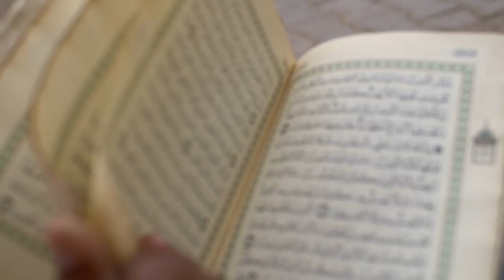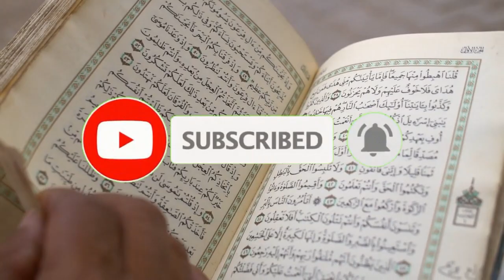URDU+English || Short Story of Imam SMS || Imam & Aaba || امام اور آباء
URDU+English || Short Story of Imam SMS || امام اور آباء || Imam & Aaba